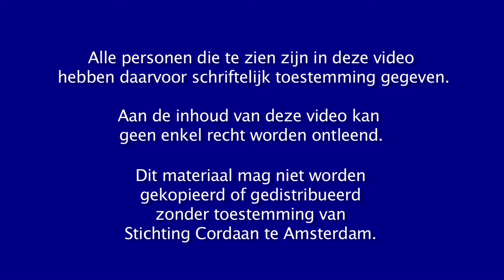Belevingsconcert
Mensen ver in hun dementie zijn soms moeilijk te bereiken. Toch is er nog steeds contact mogelijk.Cordaan organiseert daarom in haar verpleeghuizen Belevingsconcerten. Bewoners komen 's avonds samen in een grote zaal om daar - met bed en al -  te genieten van muziek. Op een manier die aansluit bij hun belevingswereld. We prikkelen de zintuigen met geurende olie, zachte aanrakingen, mooi gekleurde doeken, kaarslicht en muziek.
De muziek is altijd live. Bekende melodieën volgen improvisaties op instrumenten en oude wiegeliedjes uit verschillende culturen op. Gedurende het concert zien we verschillende reacties; een kleine glimlach, ontspanning, iemand neuriet mee of begint een eigen lied. Soms ook een dankbaar woord. Al deze kleine tekens laten ons zien hoeveel er nog steeds leeft bij mensen die diep in hun dementie verzonken zijn.